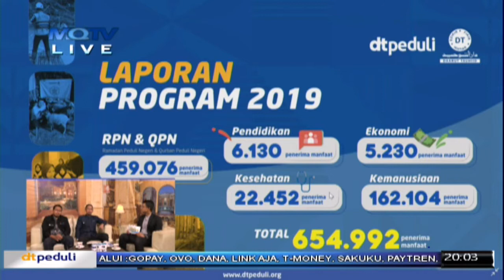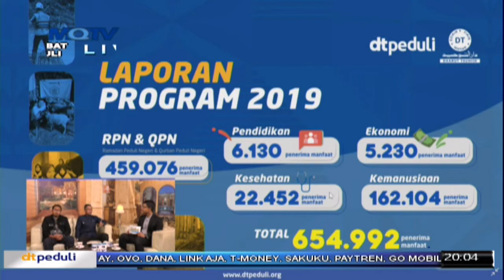SAHABAT PEDULI - MELANGKAH BERSAMA WUJUDKAN KEPEDULIAN NEGRI - PART 3